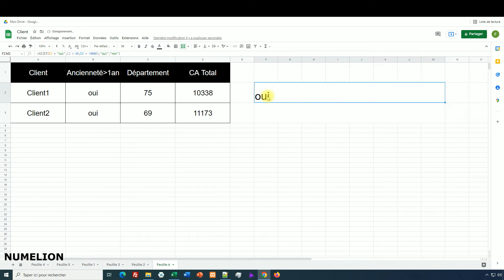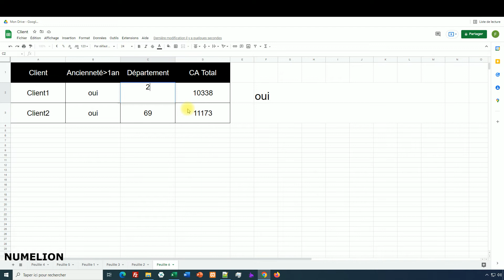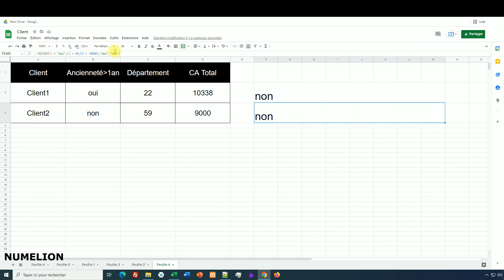Fonction SI avec Plusieurs Critères [TUTORIEL GOOGLE SHEETS]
Comment utiliser la fonction dans Google Sheets selon plusieurs critères ? Par exemple, pour avoir "OUI", il faut que A2 = 2 ET B2 = NON ? On a deux critères à respecter pour obtenir oui et continuer avec la formule, voilà ce que nous allons voir dans cette vidéo.

A noter, ici j'indique deux critères, mais en réalité, il peut y en avoir 3, 4, 5... cela dépend de vous. Et il n'est pas obligé qu'il y est un cumul des critères. On peut également utiliser l'option OU, dans ce cas, il suffit qu'un critère de la liste soit correct.

La démonstration de la fonction SI avec plusieurs critères se fera dans Google Sheets, mais elle fonctionne de la même manière dans Excel. Nous verrons comment utiliser plusieurs critères rapidement pour vérifier la formule.

Chapitres :
00:00:00 - Introduction
00:00:26 - Présentation de l'objectif et des critères
00:01:16 - Combiner avec la fonction ET
00:02:20 - Tester les critères
00:03:15 - Combiner avec la fonction OU
00:04:52 - Votre avis est important